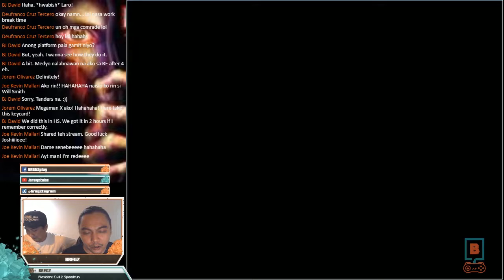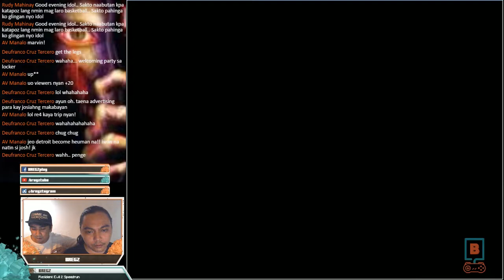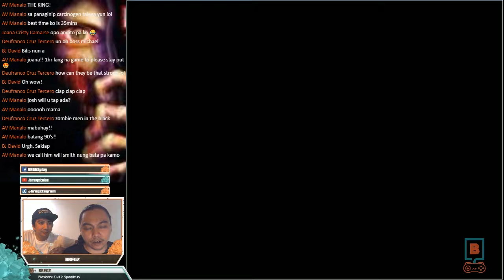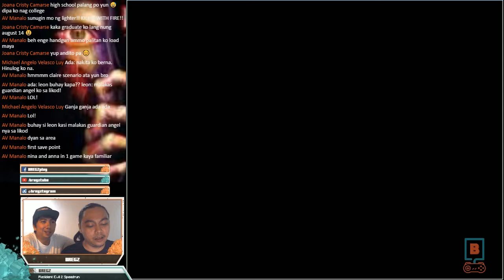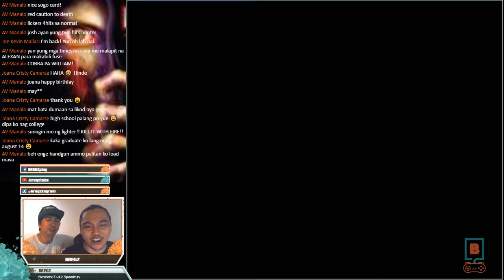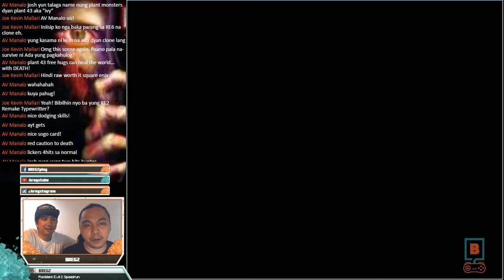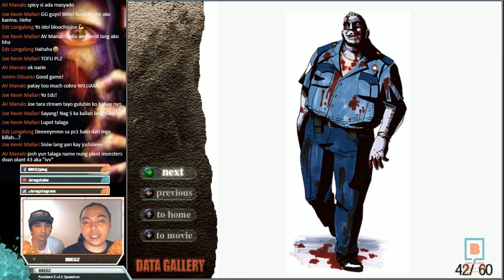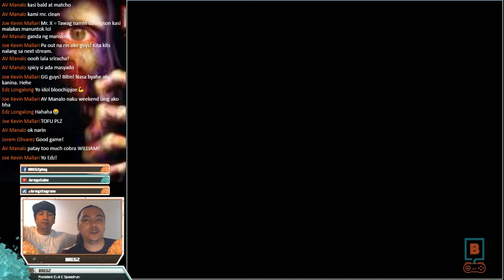RESIDENT EVIL 2 Speedrun (Leon A) from Facebook Live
Game: Resident Evil 2 / Biohazard 2
Platform: PC
Developed By: Capcom

Resident Evil 2 / Biohazard 2 Speedrun Leon A
Facebook Live Replay upload

Excited din ba kayo sa Resident Evil 2 Remake? Comment dito kung hype din kayo at tell us what you are looking forward to!

Mag-like at mag-comment. Mag-re-reply kami, promise!

RE7 font used for the thumbnail from Peter Jonca snakeyboy.deviantart.com

-Social Bregz-
Facebook & Twitch: /BREGZplay